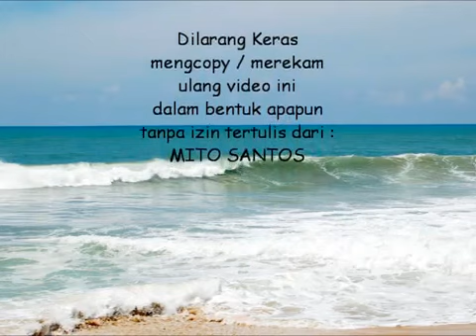Mito Santos#Honey I Miss You#